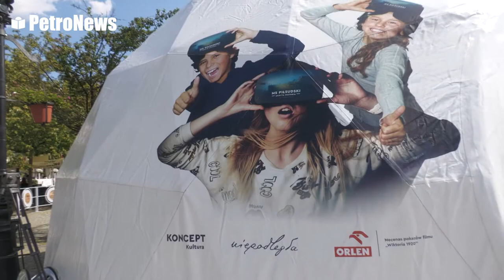ORLEN Bliżej Ludzi: Bohaterowie 1920 roku w Muzeum Mazowieckim